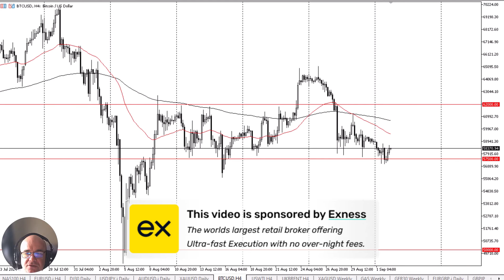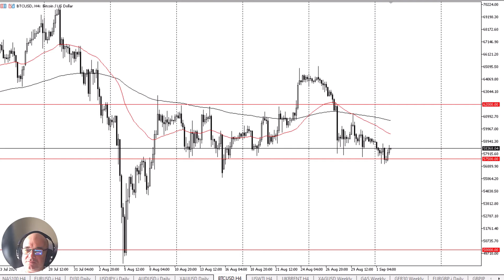Bitcoin Struggles to Break Free: BTC Forecast & Technical Analysis by Chris Lewis (September 2)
The Bitcoin market has rallied a bit in the early part of Monday, but with the Americans and Canadians gone for the Labor Day celebration, it is a bit of a stretch to read too much into the move, other than we were at the lower band of the recent consolidation.